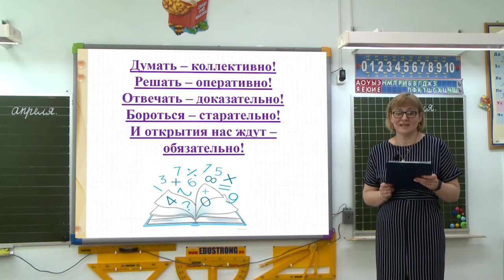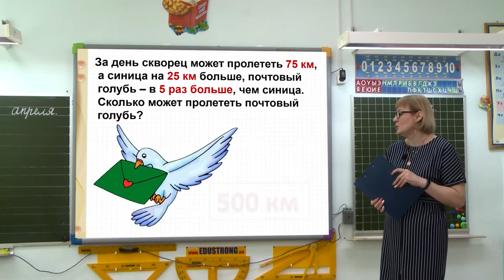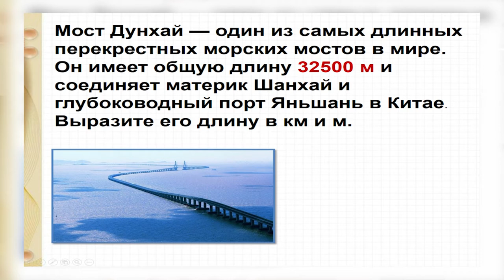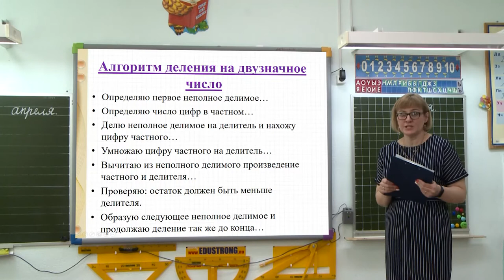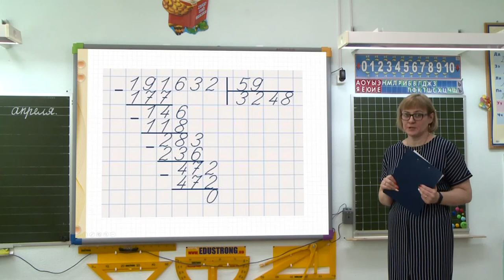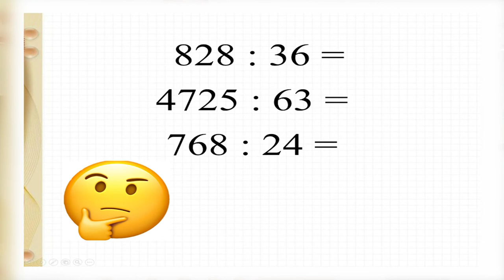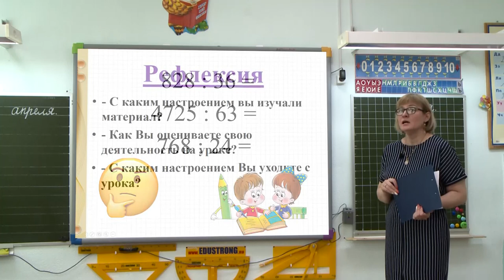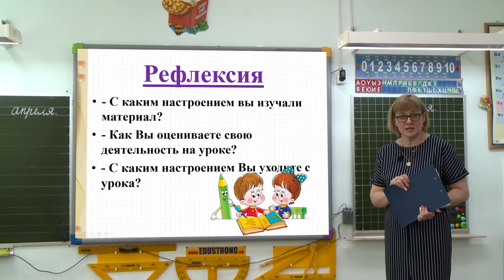Школа онлайн от 23.04.2020 (4 класс, математика)